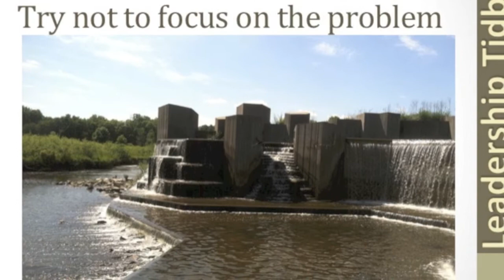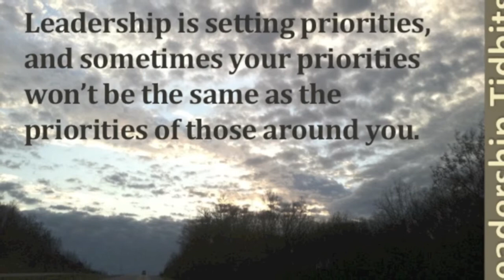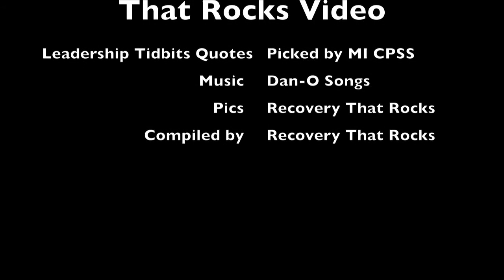Peer Support Leadership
Leadership Quotes submitted by Michigan Certified Peer Support Specialists working in mental health. Leadership Tidbits is part of the Recovery Tidbits Series by Recovery That Rocks.